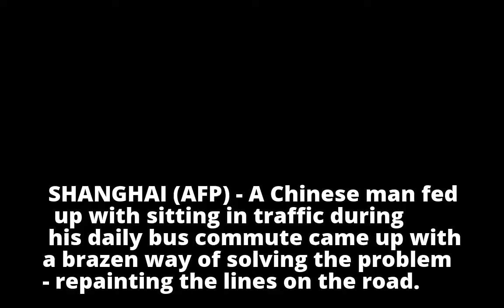Traffic-weary Chinese man fined for repainting road lines